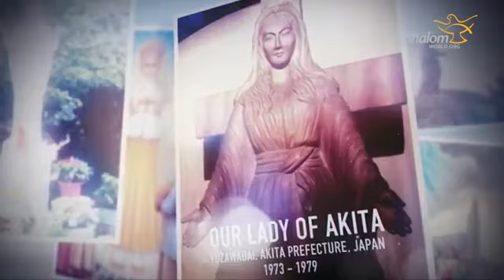PUBLIC ROSARY RALLY IN HONOR OF OUR LADY OF ALL NATIONS. PERSHING SQUARE LOS ANGELES CA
WATCH THIS MESSAGE PUBLIC ROSARY RALLY
IN HONOR OF OUR LADY OF ALL NATIONS. PERSHING SQUARE LOS ANGELES CA OCTOBER 17 4:00PM-5:00PM AFTER FEEDING THE HOMELESS AND EVANGELIZATION.